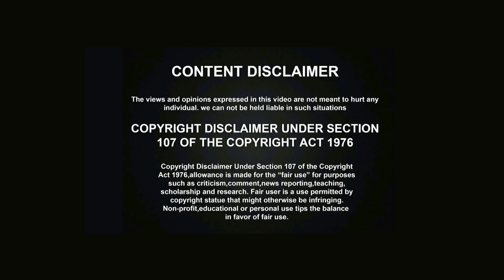ఒకప్పుడు రోగం వచ్చింది అంటేనే పెద్ద న్యూసు,కానీ ఇప్పుడు రోగం లేకపోతేనే న్యూసు||MCV Prasad|| YES TV